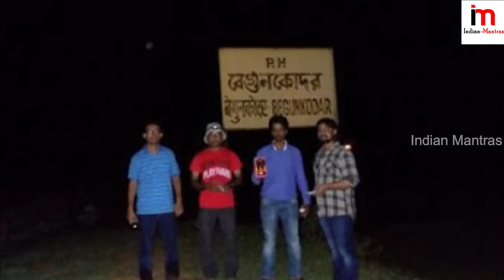భయపడేవారు ఈ వీడియో అస్సలు చూడకండి.! మీ గుండెల్లో ఒక్కసారిగా వణుకుపుడుతుంది || Ghost Railway Station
Watch: భయపడేవారు ఈ వీడియో అస్సలు చూడకండి.! మీ గుండెల్లో ఒక్కసారిగా వణుకుపుడుతుంది || Ghost Railway Station